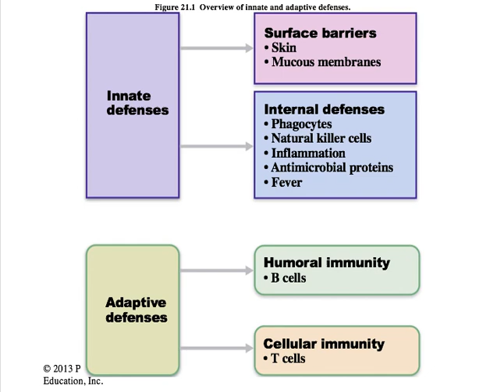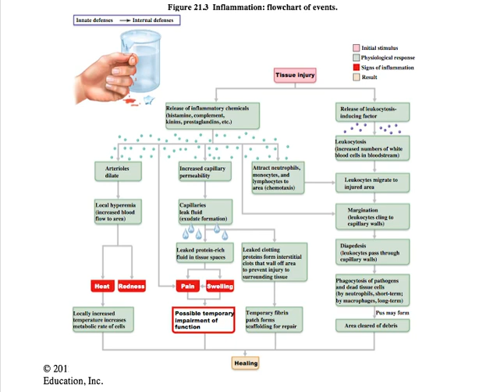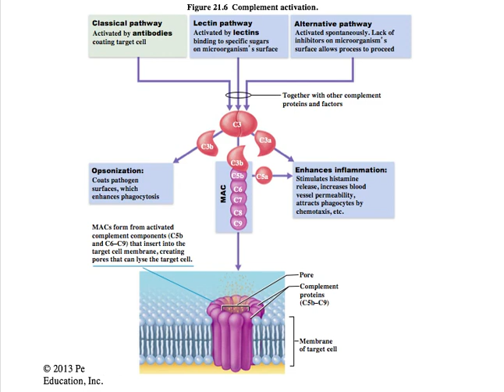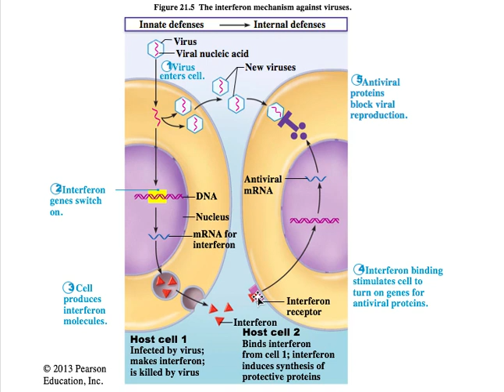Immune II 2nd line